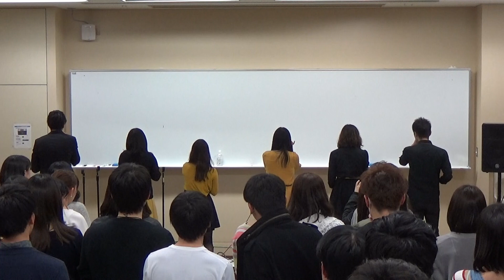ぐったりとした黄色‐Born this way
新歓　2017